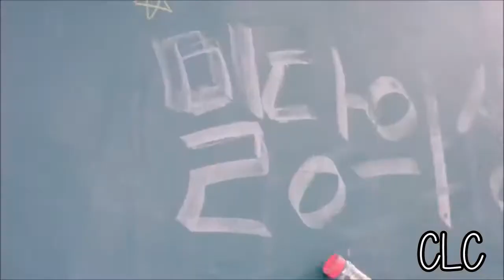10 KPOP GIRL GROUPS WHO ROCK BOTH CUTE AND GIRL CRUSH CONCEPTS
because why stick to just one concept?